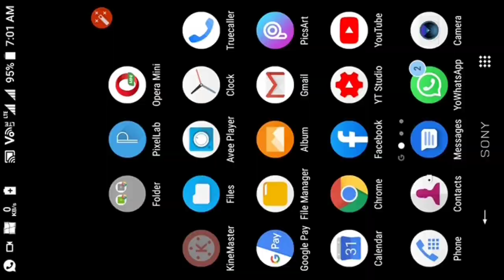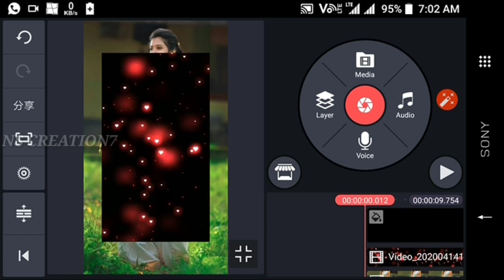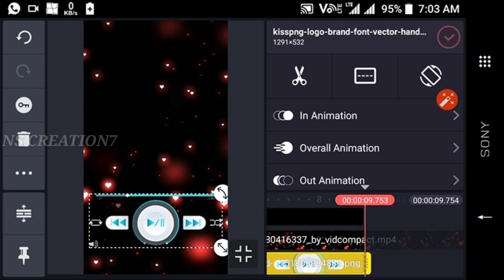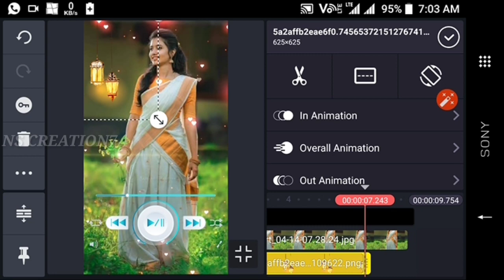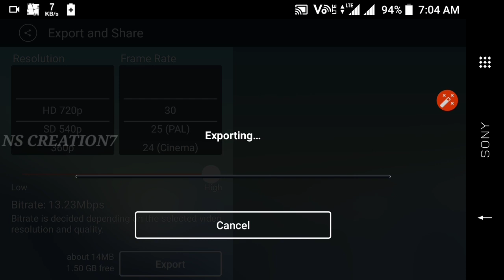kinemaster tutorial in kannada speech | kinemaster whatsapp status video editing kannada 2022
@NS creation7